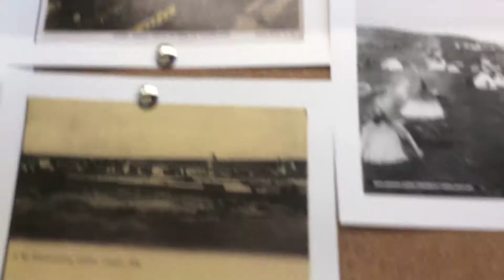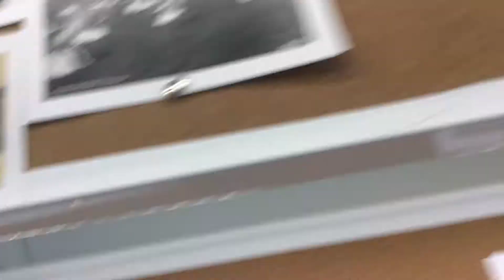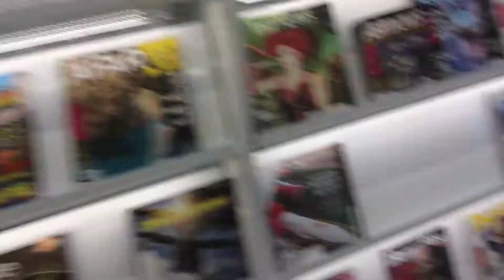Visiting the Calgary library